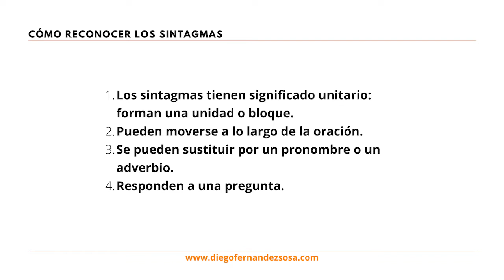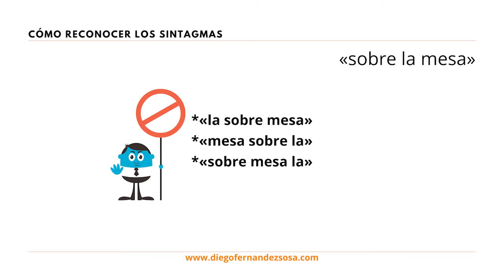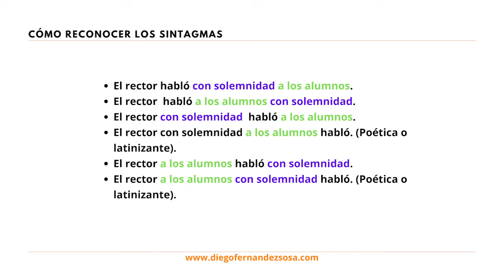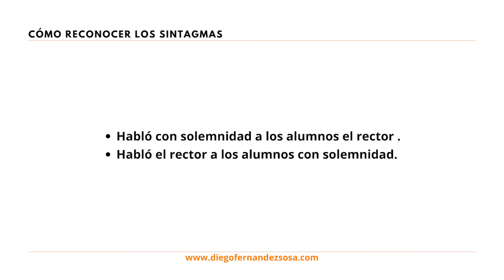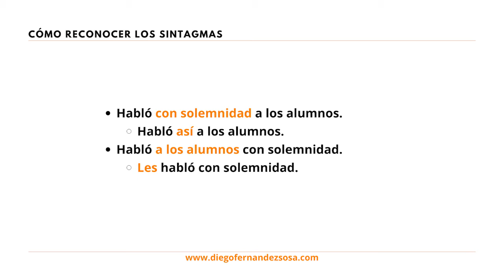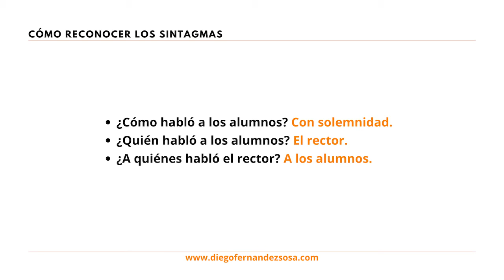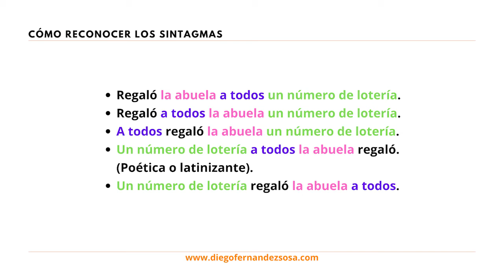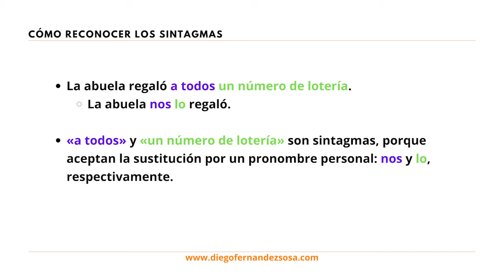Cómo identificar los sintagmas.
Los Sintagmas, Cómo identificar a los Sintagmas